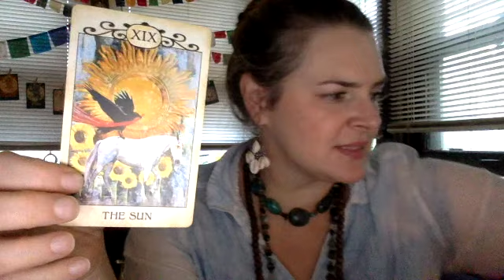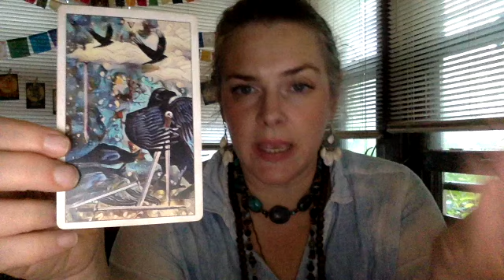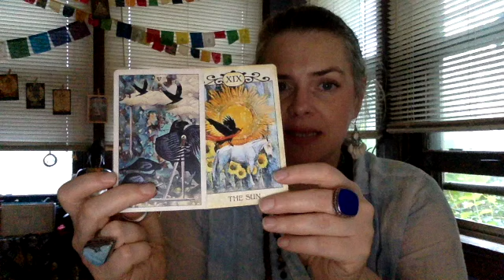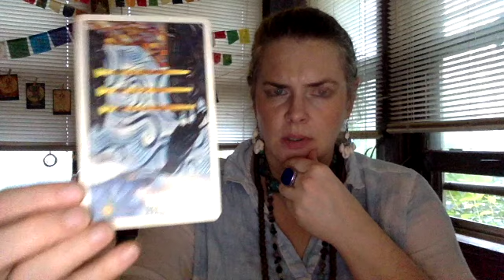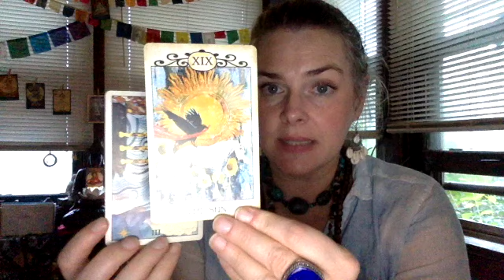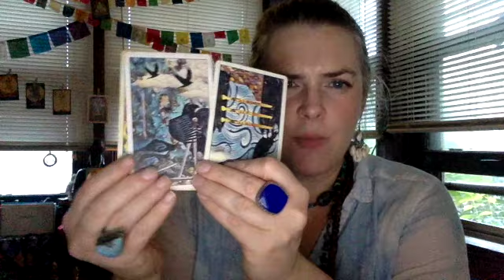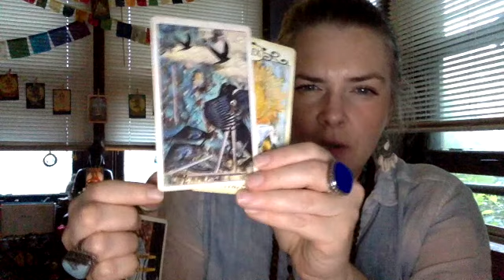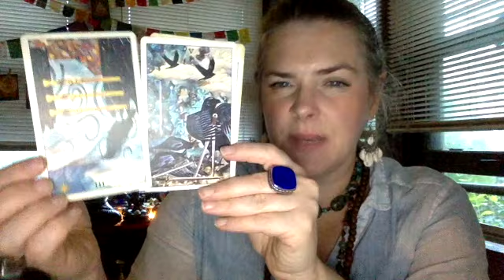Weekly Tarot Guidance September 12 to 18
WEEKLY TAROT GUIDANCE:

This week's spread is credited to Benebell Wen, and comes from her 22 Weeks with the SKT book and course. It's called the "Weekly Forecast Spread".

The positions are as follows:
Position 1: What spirit (energy of the card) will be most present this week?
Position 2: What is in my highest interest to make this week's priority?
Position 3: What do I need to be mindful of and prepare for?

My ETSY SHOP HAS BEEN UPDATED and now lists many (but nowhere near all!) of the types of readings I offer.

To learn more about my practice as an End-of-Life Doula, please visit my

If you or a loved one are facing end of life decisions and are concerned about cost, please don't hesitate to reach out. Sometimes we all just need to speak to someone who understands. I accept a sliding scale for fees and can offer support in situations where payment isn't possible.

To learn more about End-of-Life Doulas, what we do, to find one in your area, or how to train as a doula, please visit the National End-of-Life Doula Alliance (NEDA)

1. the path is not straight.
2. mistakes need not be fatal.
3. people are more important than achievements or possessions.
4. be gentle with your parents.
5. never stop doing what you care most about.
6. learn to use a semicolon.
7. you will find love.
- marion winik